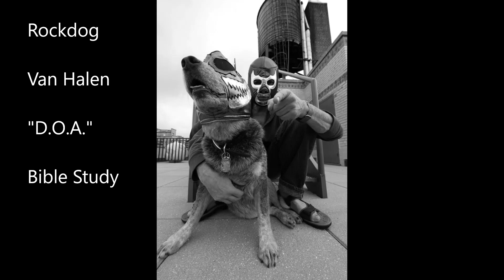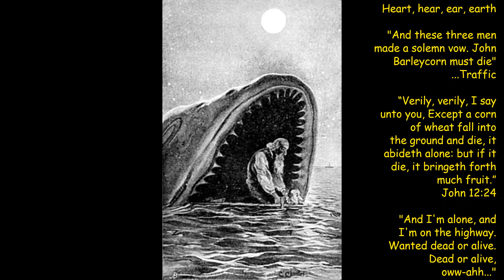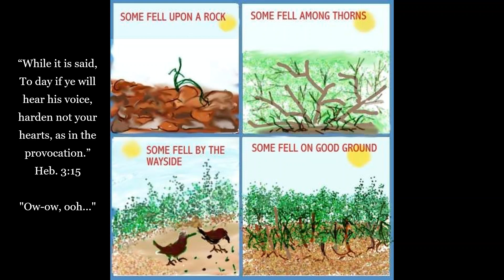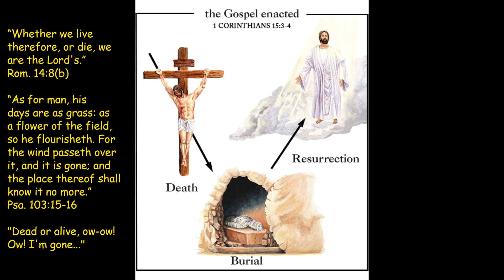Rockdog Van Halen "D.O.A." Bible Study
153rd Rockdog video 153 great fish, the triangular number of 17.
John 17:17 “Sanctify them through thy truth: thy word is truth.” and
Proverbs 17:17 “A friend loveth at all times, and a brother is born for adversity.”

“For the Lord himself shall descend from heaven with a shout, with the voice of the archangel, and with the trump of God: and the dead in Christ shall rise first:” 1 Thes. 4:16

“Know ye not, that so many of us as were baptized into Jesus Christ were baptized into his death?” Rom. 6:3

“Wherefore if ye be dead with Christ from the rudiments of the world, why, as though living in the world, are ye subject to ordinances, (Touch not; taste not; handle not; Which all are to perish with the using;) after the commandments and doctrines of men?” Col. 2:20-22

“Verily, verily, I say unto you, Except a corn of wheat fall into the ground and die, it abideth alone: but if it die, it bringeth forth much fruit.” John 12:24

“And in those days shall men seek death, and shall not find it; and shall desire to die, and death shall flee from them.” Rev. 9:6

"In my house there's been a mercy killing.
The man I used to be has been crucified.
And the death of this man was the final way of revealing,
In the spiritual way to live, I had to die."...Water Grave

Many blessings fam...

This channel and I do not claim any right over any of the graphics, images, or songs used in this video.